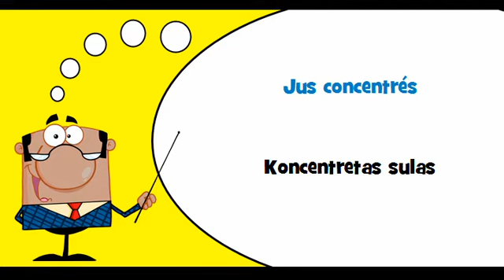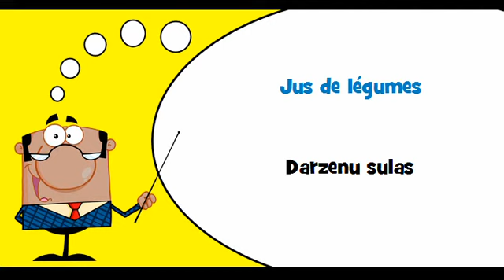VOCABULAIRE FRANÇAIS LETTON # Thème = Jus de fruits et de légumes